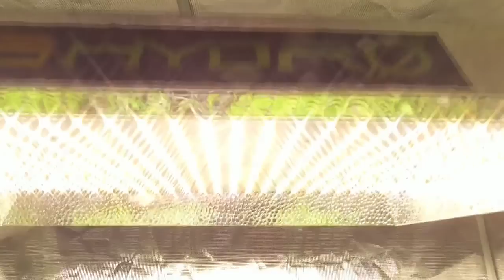ОБЗОР "ЗИМНЕГО ОГОРОДА" 13 октября. Ольга Чернова.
Как вырастить что-то зимой? С чего начать? Какие овощи можно вырастить зимой без проблем, а какие не стоит сеять? Можно ли на окне получить полноценный урожай? Тема ЗИМНЕГО ОГОРОДА интересует многих. В этом году я занялась разведением ЗИМНЕГО ОГОРОДА и все свои действия показываю вам.В этом видео обзор 13 октября. Предыдущие видео смотрите по ссылкам -
Зимний огород. Начинаем с лука. 13 октября.
Ошибки при пикировке. 30 сентября.
Что такое пикировка? 30 сентября.
И что нужно этой рассаде? 30 сентября.
ttps://youtu.be/YWD2utDGmDI  Этот грунт буду использовать дважды. 30 сентября.
Я выбрала бы другую палатку! 29 сентября.
Когда нужна ранняя пикировка рассады? 29 сентября.
Зачем сначала маленькие стакана, а потом – большие? 28 сентября.
Зимний огород. Перевалка томатов. 27 сентября.
Поздравляю победителя розыгрыша! Ольга Чернова.
Огород на балконе. Что можно вырастить? 21 сентября.
Розыгрыш лампы "MARS HYDRO" – как выбрать победителя? 16 сентября.
Бесплатно получить лампу от "MARS HYDRO" может каждый зритель. 14 сентября.
Первые всходы в моем зимнем огороде. 10 сентября.
Мои неудачи в растительной палатке. 7 сентября.
Гроутент - первые плюсы. 30 августа.
Посеяла томаты в растительную палатку. 12 июля.
Какие сорта томатов я выбрала для ГРОУТЕНТА? 18 июня.
Палатка для растений. Подробно. 18 июня.
Пришла посылка из Китая! 12 июня.